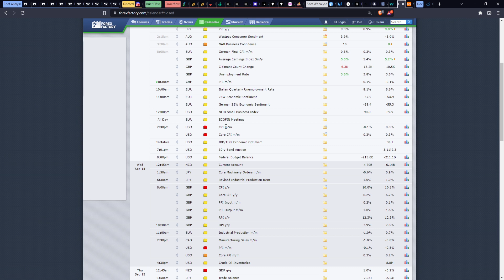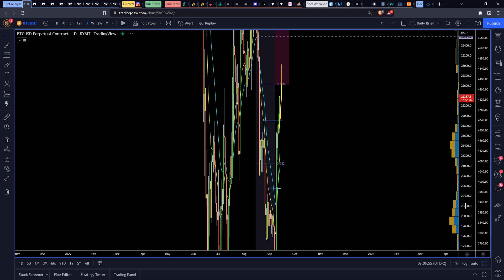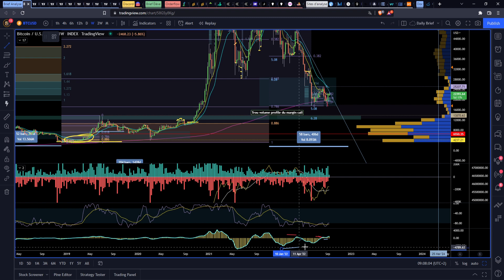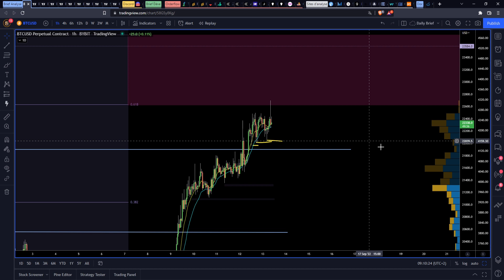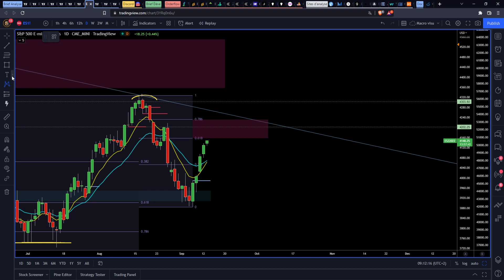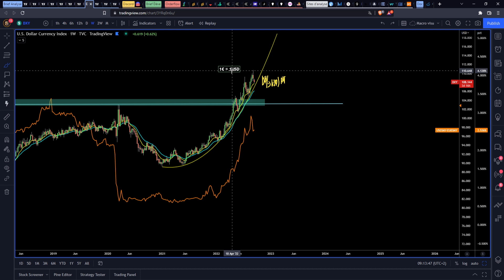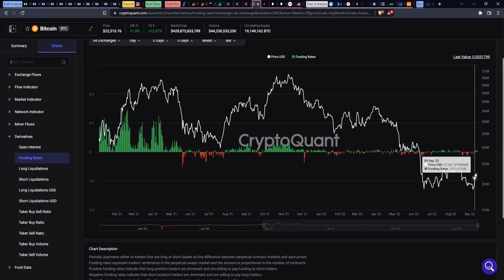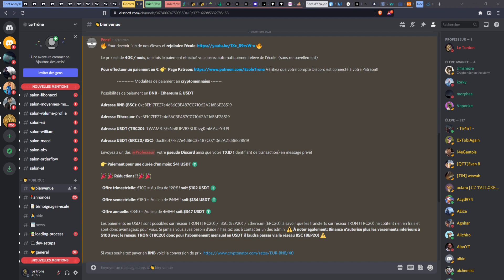CRYPTO : BITCOIN & VOLATILITÉ : INFLATION US IMPORTANT !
Nous avons parlé du Bitcoin ( BTC ) et de sa hausse aujourd'hui et des objectifs court-terme et moyen/long-
terme, également nous avons parlé macroéconomie et des chiffres de l'inflation aux US qui vont être publiés cet après-midi (CPI)

00:00 Sommaire Crypto : Analyse Bitcoin ( BTC) & Inflation US
01:34 Crypto : Analyse Bitcoin ( BTC )
05:20 L'inflation pourrait baisser, des bons chiffres en vu ?
06:54  Indices US : Analyse SP500
07:55 Politique monétaire de la BCE & FED : Analyse Dollar Index DXY
11:35 Outro & École